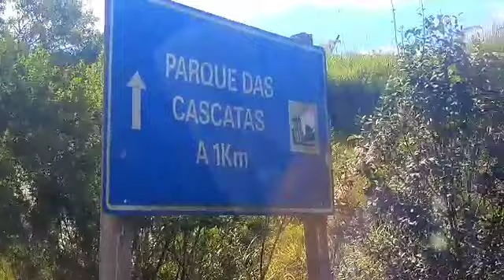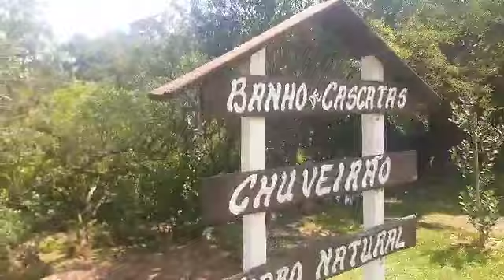nosso acampamento mostrando as belezas desse lugar💛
fomos acampar em um lugar lindo ❤️